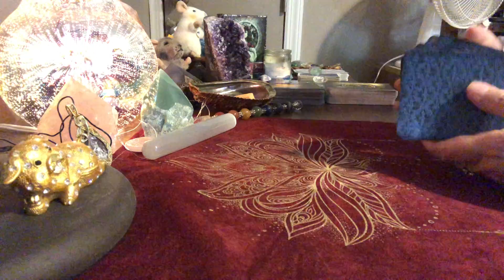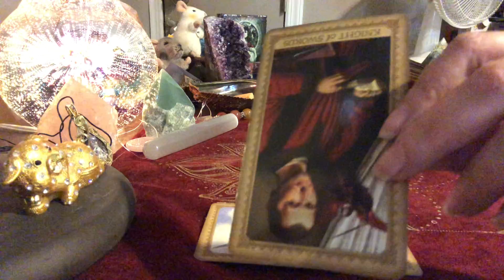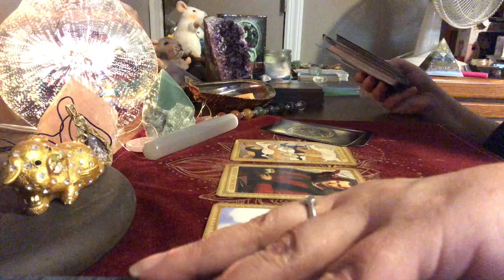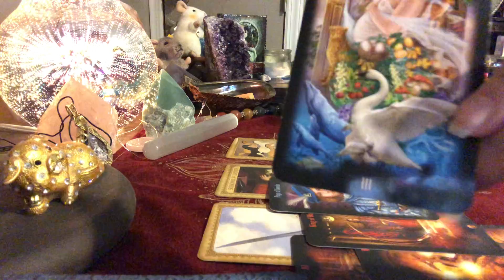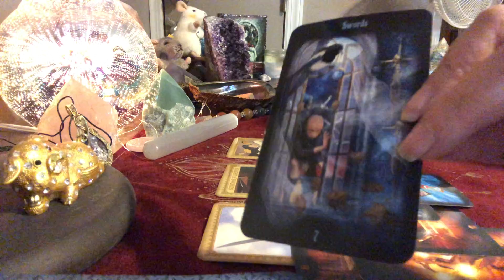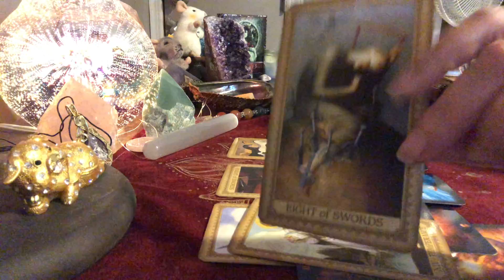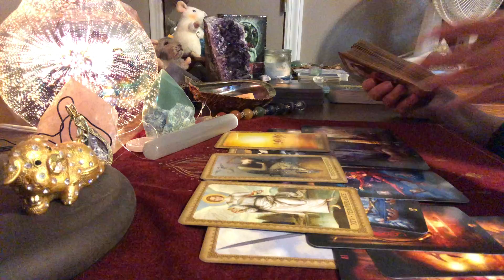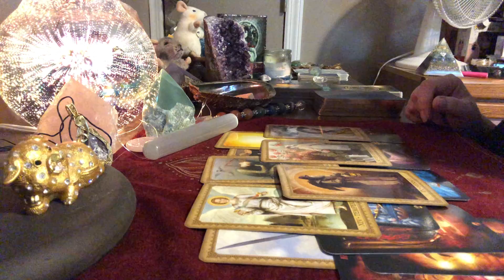Aquarius - General Timeless Tarot Reading - Doing Whatever It Takes! 😳😬💖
Beautiful crystals at awesome prices!!

My wish list:

Mailing Address
K. Farr